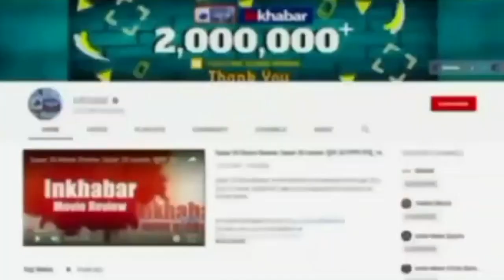Deepika Padukone films : गंगूबाई से लेकर धूम 3 तक, इन फिल्मों के लिए ना कह चुकी हैं दीपिका पादुकोण!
Deepika Padukone films : गंगूबाई काठियावाड़ी से लेकर धूम 3 तक, इन फिल्मों के लिए ना कह चुकी हैं दीपिका पादुकोण!